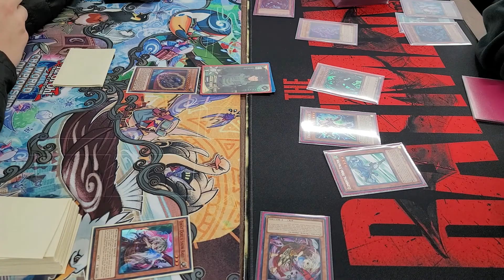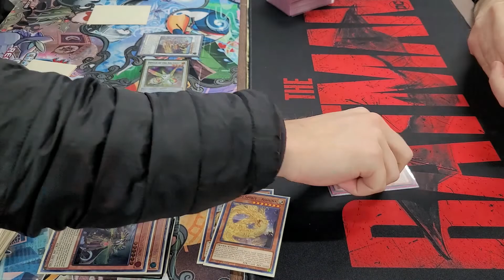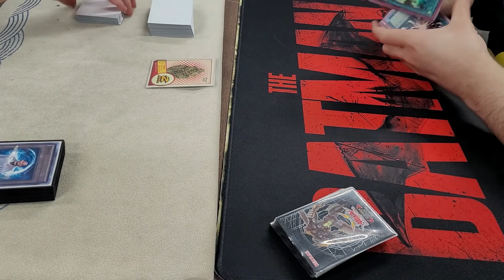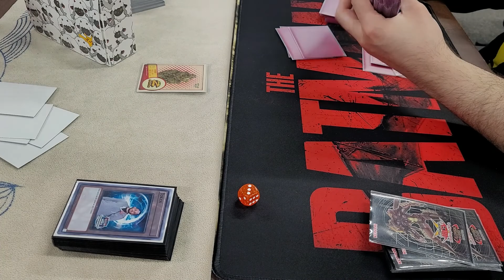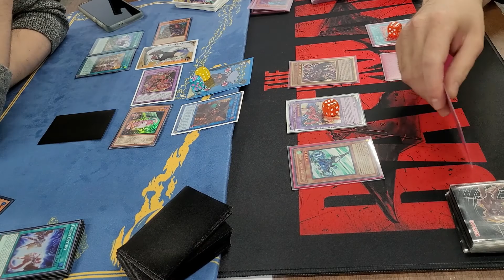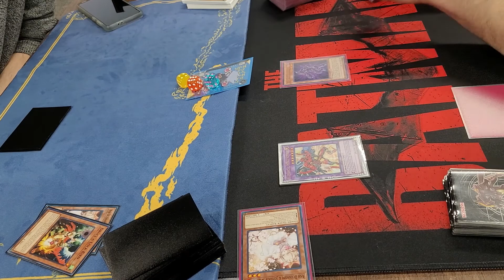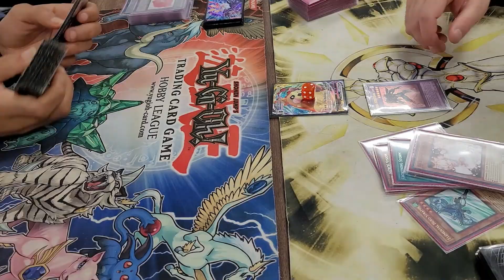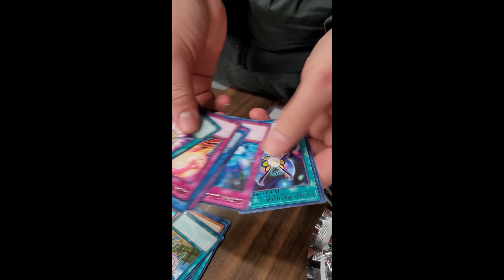HERO VLOG EPISODE 16